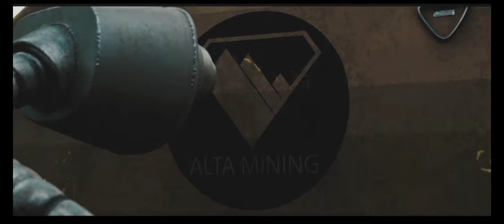Sci-Fi Short Film “Wire Cutters"